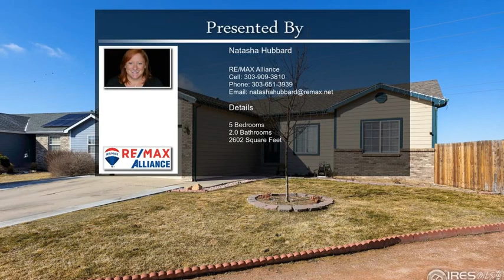3509 Wyatt Ct Evans CO 80620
3509 Wyatt Ct Evans CO 80620

Welcome to this cozy, well-kept walkout ranch in desirable Ashcroft Heights! The best things about this house are the huge 1/3-acre lot, walkout basement and thoughtful touches throughout. Find three bedrooms on the main level and two more in the basement. Roof with level 4 shingles, gutters, windows, furnace, a/c and hot water heater - all less than five years old! Your new kitchen has stainless appliances and a view to the back deck and your fully fenced yard. Entertain on the deck or down on the patio, enjoy the new landscaping and watch spring unfold in your new neighborhood! It's Time to Come Home.